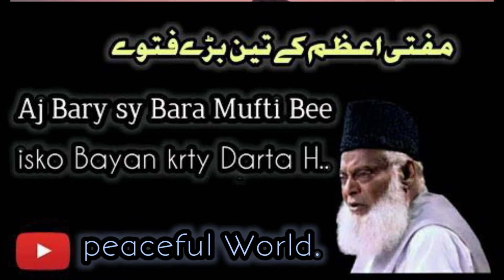Mufti Azam ky 3 Bady Fatway Lecture |By Dr israr Ahmed